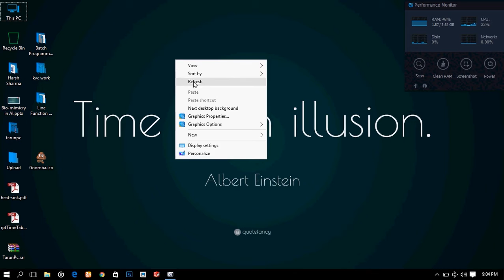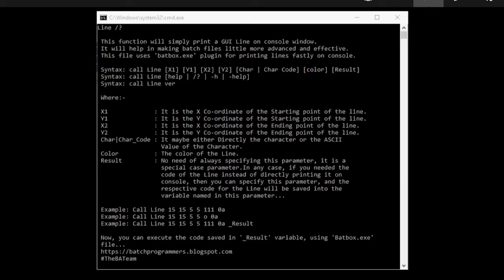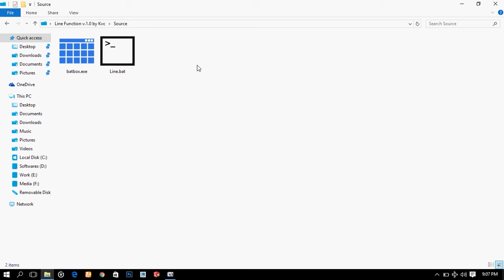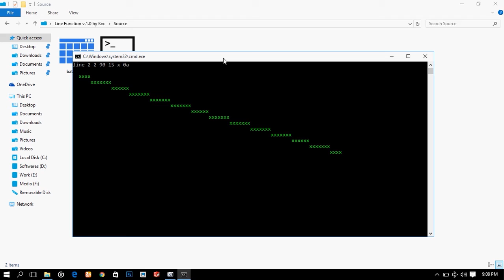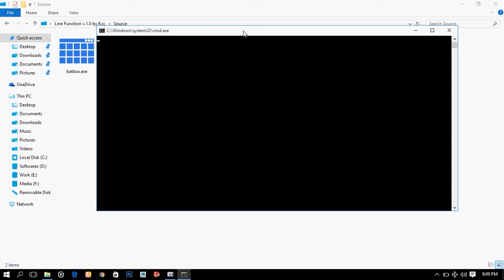Print a GUI Line In CMD - Line Function | TheBATeam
Line Function v.1.0 By Kvc is a great batch plugin, which can help you in various batch programs to make your program a little GUI or helps in making and designing a program's output or its interface.

You all are innovative people, hence I can assume that you'll know how to make this function your slave.

The Function uses the most popular line printing algorithm, you can analyze the code on your own... Read more about it at: